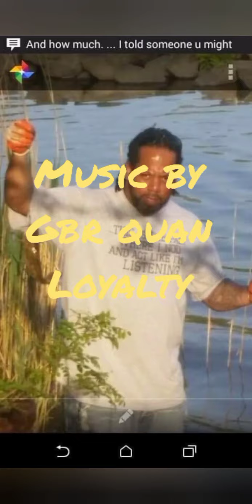I GOT ACTION FISHING WITH "LOYALTY" music by GBR QUAN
DECATION TO MY SON GBR QUAN